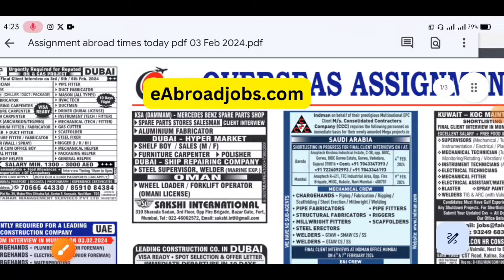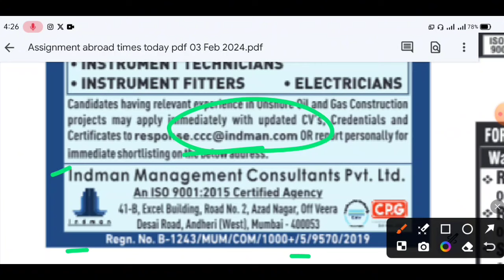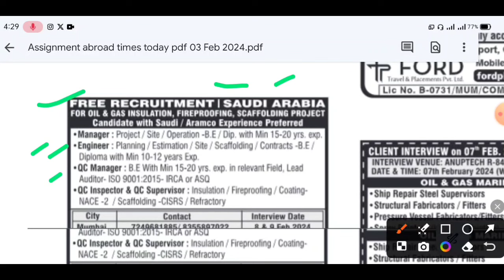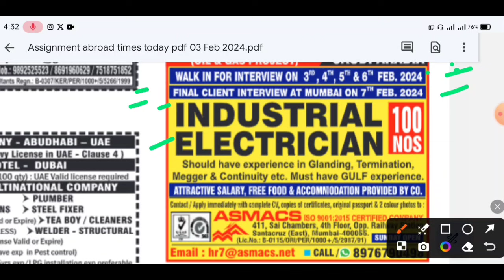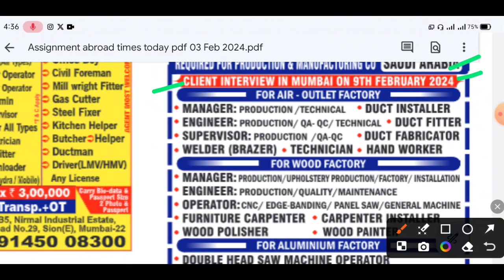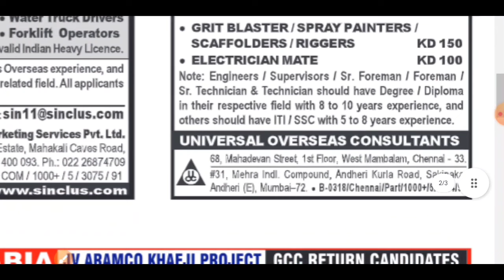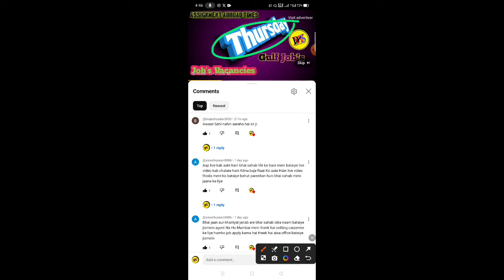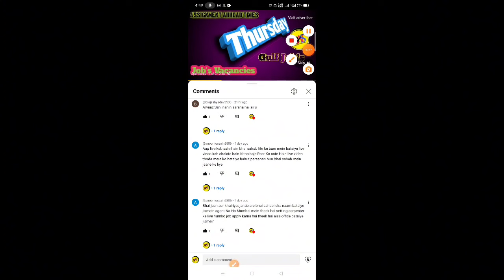Sat, 3 Feb || Gulf news jobs in dubai,Assignment abroad times today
In today's video, it has been told that complete information about the job has been given to go abroad @bhojpuriworldsiwan

abroad jobs
GulfJobs News  | Gulf news jobs in dubai | Assignment abroad times today

Take a look at Bhojpuriworldsiwan (@Bhojpuriworlds1):
Bhojpuri World Siwan.. (Facebook  page)
Bhojpuri World Siwan.. (Teligram )

international news
gulf jobs for saudi arabia
Saturday want paper assignment paper
qatar jobs for indian
gulf job vacancy 2023
Abroad
assingments abroad times weekly
eabroad jobs